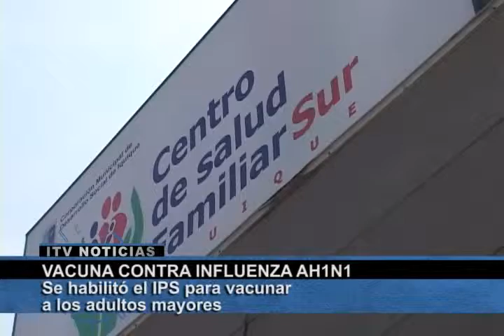BAJA ASISTENCIA PARA VACUNARSE CONTRA INFLUENZA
Un nuevo llamado a la población a vacunarse contra la influenza humana, realizó la Seremi de Salud, Dra. Adriana Tapia quien comunicó que cerca de 13 mil personas habían recibido la dosis para combatir la mencionada enfermedad.